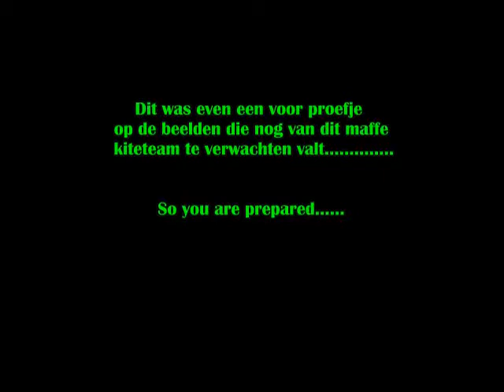powerkiten met chris en kees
gewoon een paar screenshots van onze powerkites.